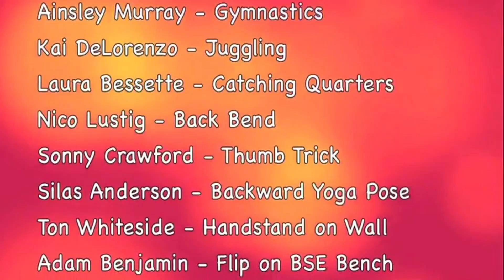Lights, Camera, Action...TRICKS! - 2013 Ashfield Film Fest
A short film by Ella Deters for the 2013 Ashfield Film Fest.